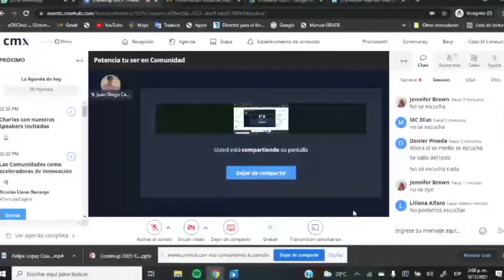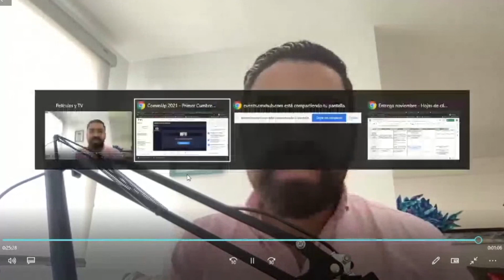Potencia tu ser en Comunidad | CommUp 2021 | Felipe López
Con Felipe López de Club Superhumanos.

CommUp 2021 reúne por primera vez en Latinoamérica, en español, a profesionales, líderes y expertos de la industria de las Comunidades de Negocios. El 9 de diciembre de 2021, a partir de las 2:00 p.m. (Hora de Colombia, GMT -5), tendremos la oportunidad de conocer de primera mano, las mejores prácticas para la gestión de Comunidades de Negocios.